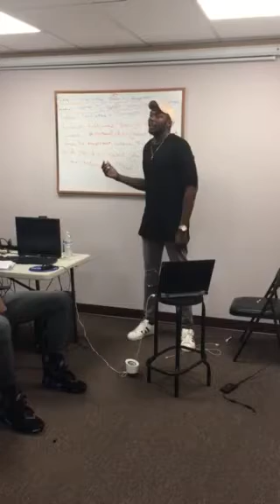New Graduate Just Got An Oracle DBA Job For $120,000 starting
Learn how easy it is to make $100k and above by becoming an Oracle Database Administrator.